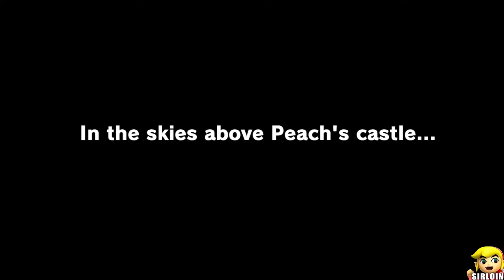Super Mario Odyssey - All DLC Characteres [2024] (HD)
Super Mario Odyssey - All Playable Characteres [2024] (HD)

Mods: C_cat
CatToady

1080P/60FPS/Walkthrough